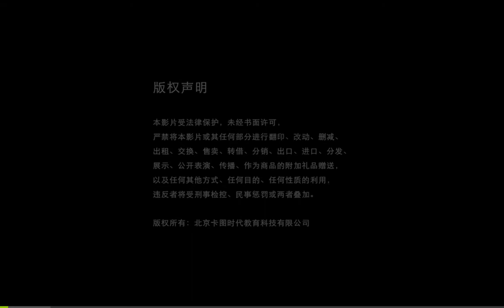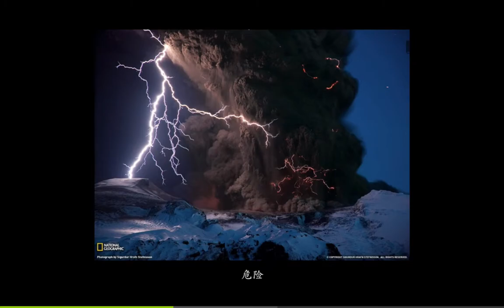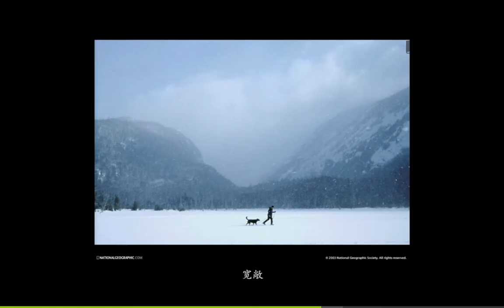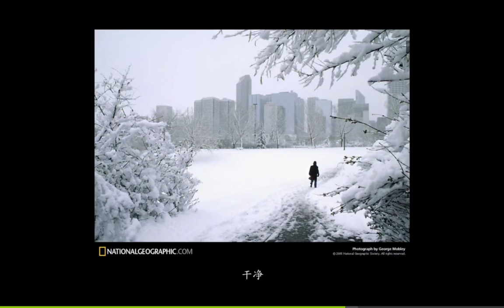85 色彩的三要素